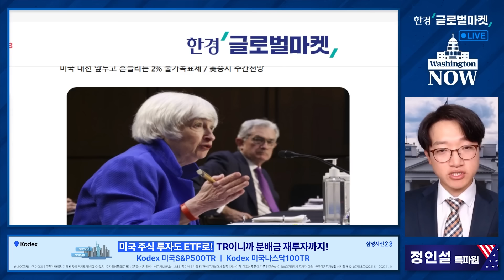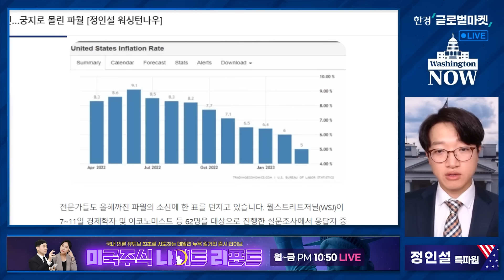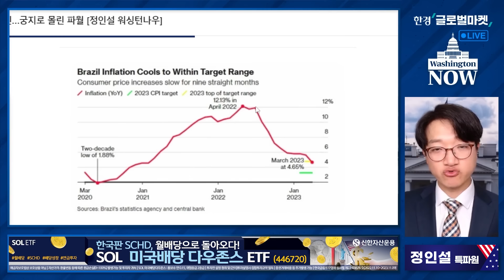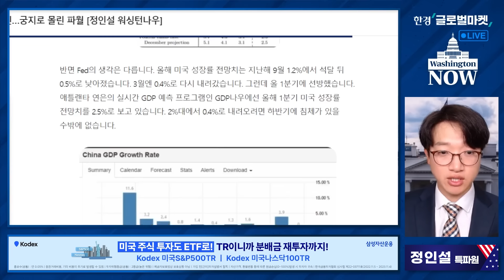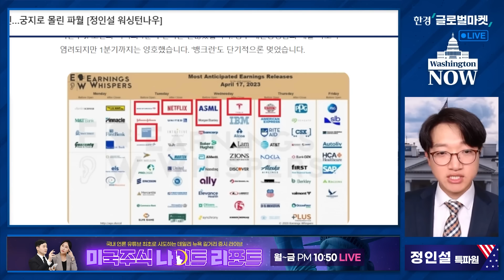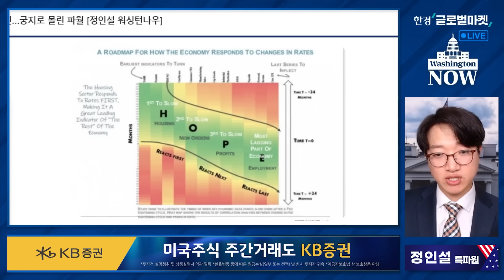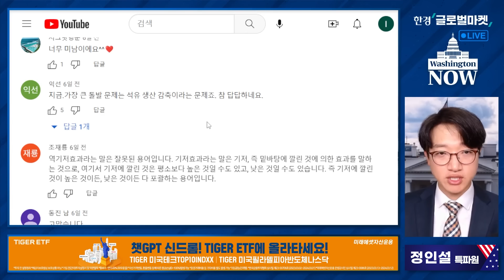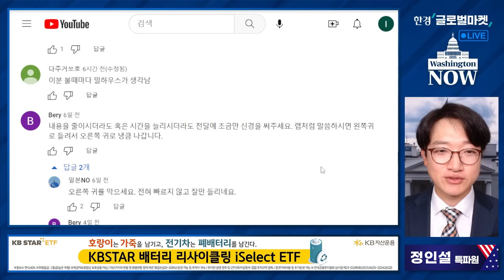💥美증시 주간전망💥 흔들리는 2% 물가목표제 / 정인설의 워싱턴나우